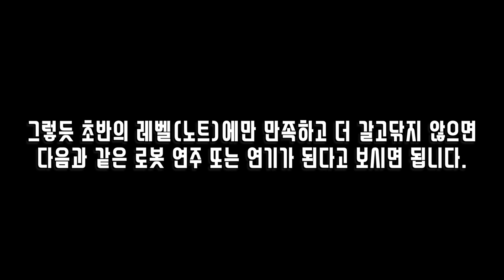반복 연습 해야 하는 이유 _ 로봇 연주가 되기 싫다면?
* 필인 북 , 리듬 트레이닝 시스템, 나도 드럼 잘 치면 소원이 없겠네 구매

* Istanbul Agop Cymbals Artist
* Drummer, Educator, Creator 김회곤

* 페이스북 (고니드럼 검색)

* 심벌 : Istanbul Agop Cymbals
    Traditional Light Hihat 14"
    Traditional Dark Crash 18"
    Traditional Dark Splash 8"
    Traditional Original Ride 20"
    Traditional Medium Crash 17"
    Traditional Dark Crash 16"

* 세트 드럼
    Pearl _ Session Custom : 10" 12" 14" 22"

* 스네어 드럼 :
    Noble & Cooley _ Alloy Classic   4.75 x 14
    Pearl _ Reference  5 x 14
    Tama _ Star Classic Maple  5.5 x 14
    Gretsch _ Spun Brass  6.5 x 14
    Gretsch _  Steve Ferrone Signature  5 x 14
    Sonorj _ Bell Bronze 14"

오디오 인터페이스 : PreSonus Audiobox 1818vsl
믹싱 콘솔 : Yamaha MG10XU
마이크 : Shure PGDMK6
하이햇 마이크 : Blue Baby Bottle
메인 카메라 : Cannon 100d
서브 카메라 : Gopro 3+ Black & 3 White